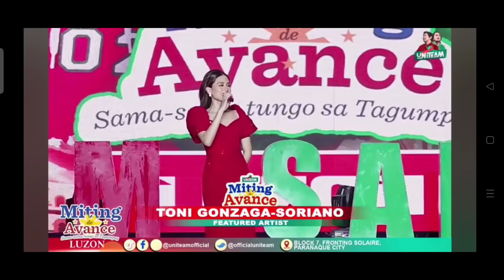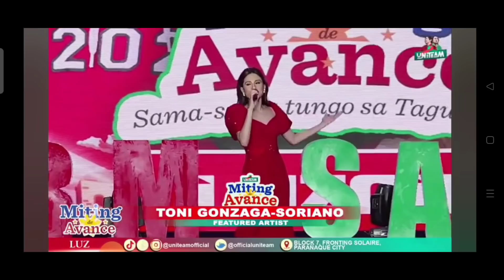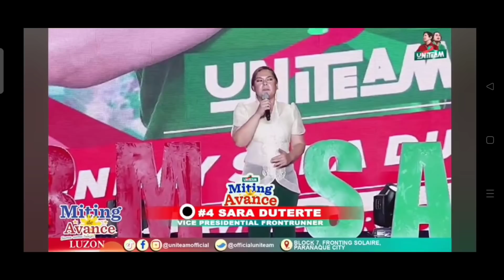Toni G Andrew E Miss Ai at Bayani A,the best ang Introduction for BBM&SARA hinangaan ng majority.